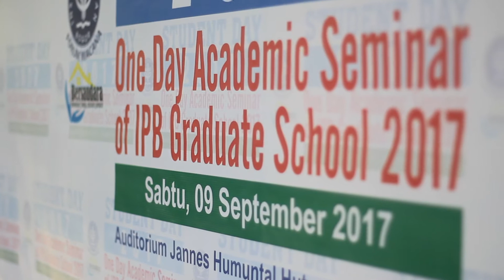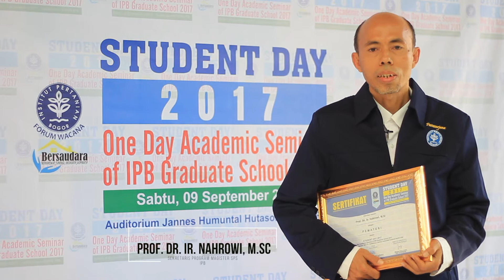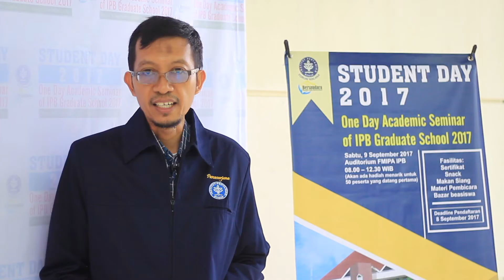Student Day 2017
Ini video Student Day 2017 dengan kualitas yang lebih baik ya gengs,..
Thanks